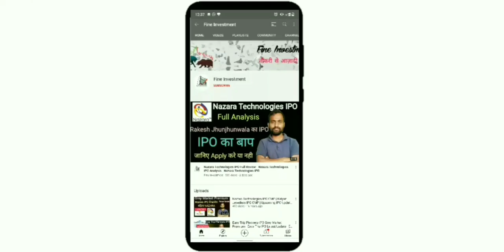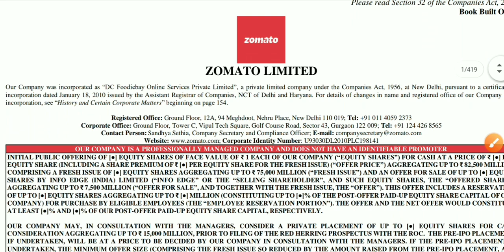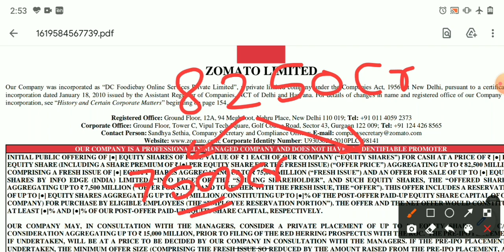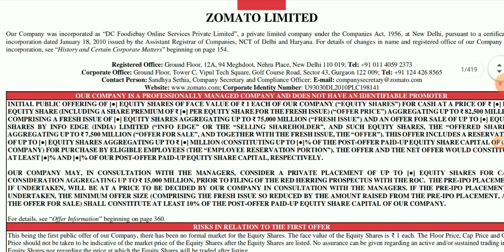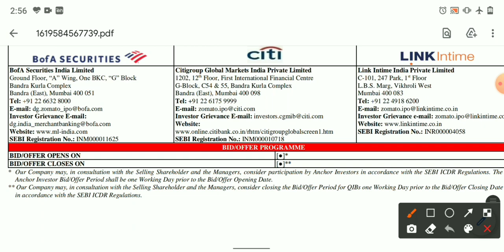Zomato IPO Latest Update | Zomato IPO News | Zomato IPO Review | Upcoming IPO News | IPO in May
Hello friends

                                         About Us

                                         BENEFITS

1.Free Demate Account.             2.100Rs Cashback
3.Free Delivery Brokage.              4.Very Low Intraday Brokage
5.And Many more Benefits